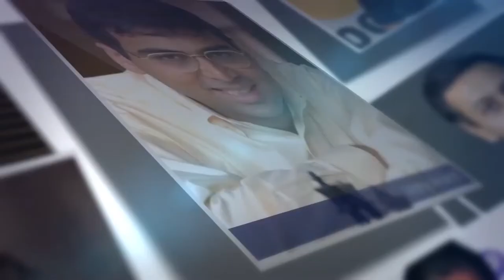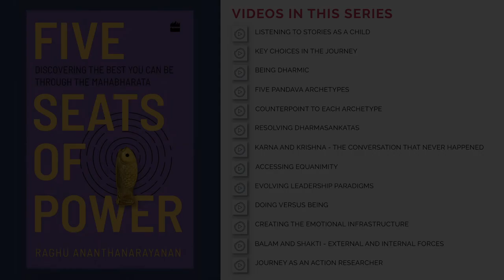Listening to stories as a child - Insights from Raghu Ananthanarayanan (Author of 5 Seats of Power)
Raghu reflects on his childhood and how his grandfather would read the Mahabharata or the Ramayana and also use those stories as an opportunity to share a self-reflective story about their life. He speaks about how this approach might have influenced his style of interacting with people and his teaching approach.